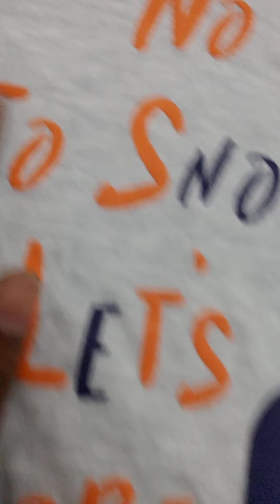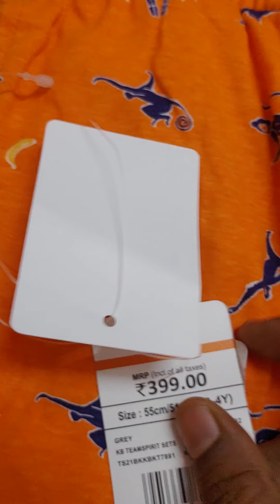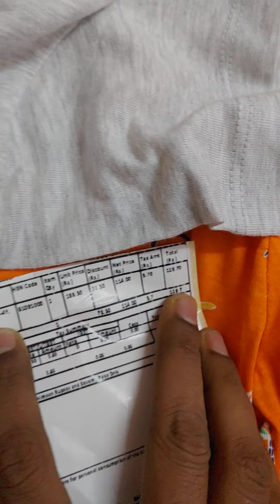AJIO suit set starts @Rs.120/- only Team spirit set haul Good quality @ better price.Use SUPERDEAL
Hi friends,
In this Video I have shared review of Kids western wear haul  which I had bought from AJIO with good quality at an affordable price from Team spirit  brand.